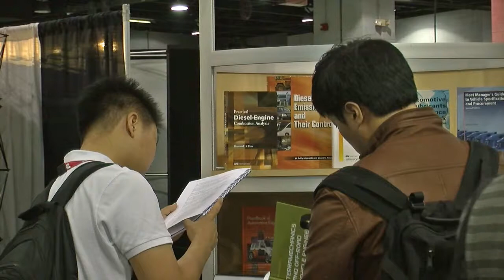WHAT IS COMVEC?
Listen as Comvec Attendees and SAE members describe the meaning of COMVEC in one word. Don't miss out on this year's event!